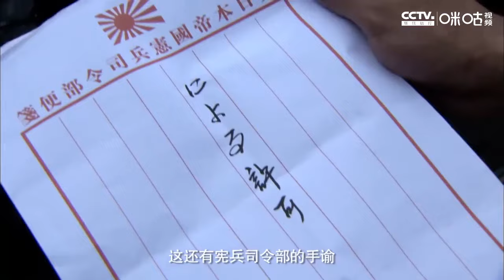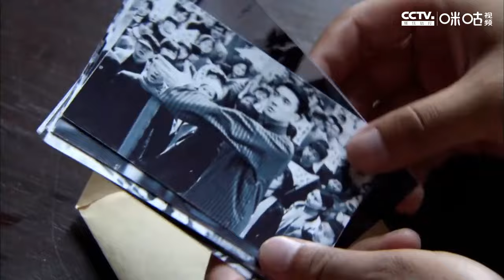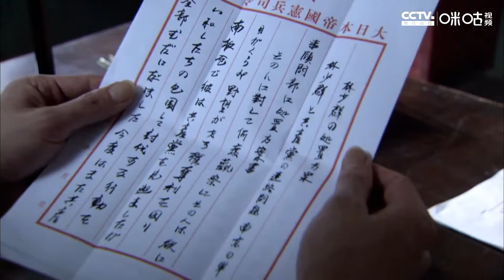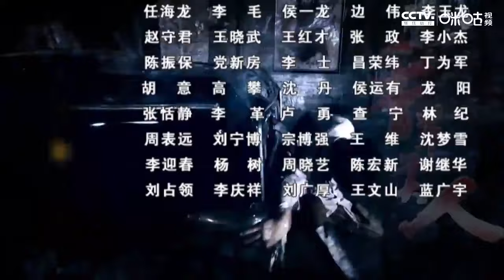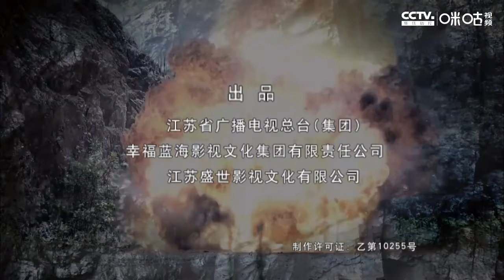【抗日剧】《旗袍特工》第28集丨一名女作家变身共产党特工，潜伏在上海与各种恶势力斗智斗勇抗日的传奇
导演: 侯明杰
主演：刘威葳、谢君豪、张明健、倪大红、矢野浩二、张蓓蓓
《旗袍特工》以抗日战争为背景，讲述了才女作家凌烟变身共产党特工，潜伏在大上海与各种恶势力斗智斗勇，最终为抗日战争做出巨大贡献的传奇故事。剧中上演着生死时速的较量，设下精妙绝伦的偷天陷阱，成就捕风捉影的惊世传奇。多方势力斗智斗力，跟踪、窃听、拍照、刺杀、爆破、策反，充满了狡诈的微笑、鲜花覆盖的陷阱、美酒调制的毒药、智慧的光芒还有阴谋的冷箭，叫观众领略到隐蔽战线里出神入化的暗算，感受到刀光剑影后扑朔迷离的玄机，看到一部货真价实的传奇盛宴。